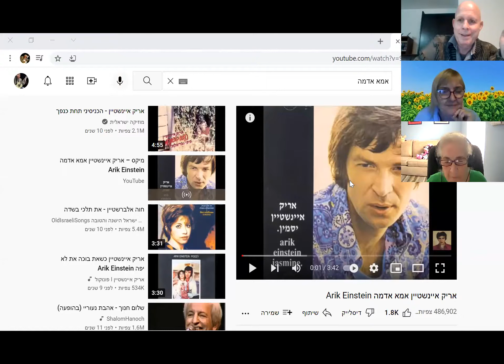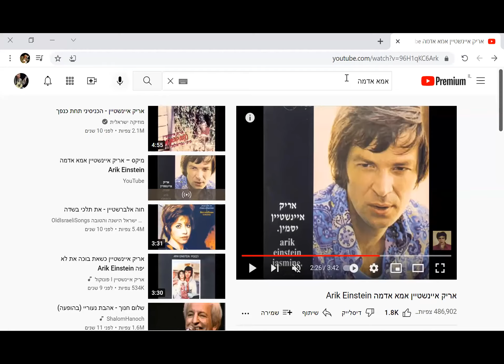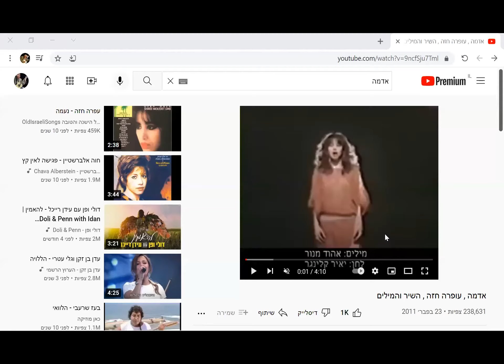Hebrew Speaking Project - Advanced Room - December 6th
You are learning Hebrew. (Yeey!) Reading is fun, Duolingo is great, but you need to practice what you've learnt, right? Where can one practice speaking Hebrew?

For that - the Hebrew Practice Project was created!
It's a free weekly event, anyone can jump right in, without any preparation - join in and practice speaking Hebrew - on any level!

We meet in Zoom on Mondays, 6pm Israel time, say hello to each other and split into three groups according to the levels - beginner, intermediate and advanced. Each chat room has a speaking facilitator to guide the conversation, play language game, read something together - different things, whatever the teacher decides to do! :) It's not a course, so there is no continuity between meetings, it's all about having fun using your Hebrew!